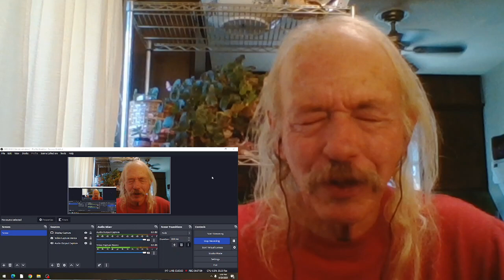Gladys Knight & The Pips Friendship Train(live) REACTION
live 1972 unknown venue